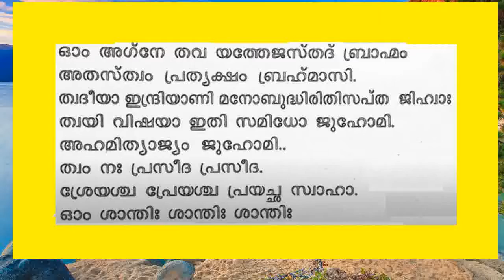ഹോമമന്ത്രം - Homa Manthram by Sree Narayana Gurudevan